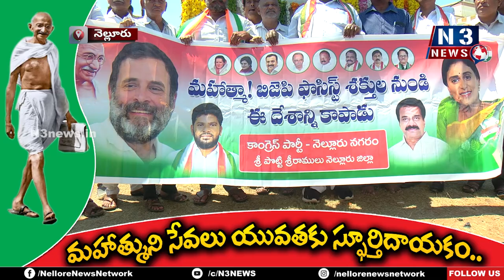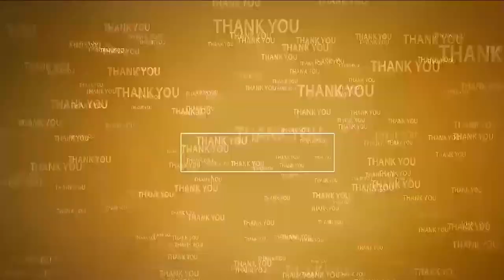మ‌హాత్మా... బీజేపీ ఫాసిస్ట్ శ‌క్తుల నుంచి దేశాన్ని కాపాడు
- గాంధీ విగ్ర‌హానికి విన‌తి ప‌త్రం అంద‌చేసిన కాంగ్రెస్ నేత‌లు
- మ‌హాత్మునికి నివాళుల‌ర్పించిన నాయ‌కులు